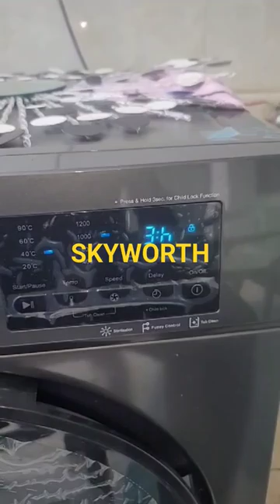Skyworth washing machine new brand